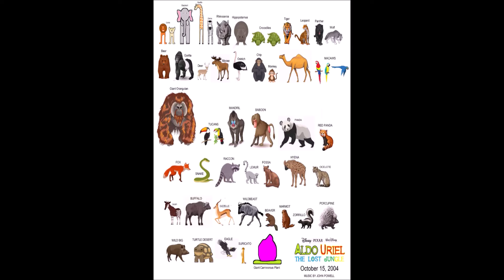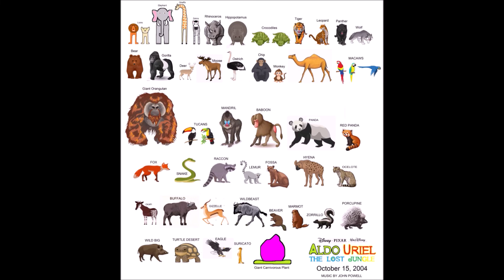Aldo Uriel: The Lost Jungle Soundtrack 23. Crush With Eyeliner - R.E.M.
Sinopsis
Uriel y sus amigos, invitados con los ferguson un padre una madre, un tio y una tia, por accidente un choque aviación llega una jungla y una fronta de hay una ciudad en paz y sospechosa, al desesperación con la familia ferguson en busca de su hijo Marco Ferguson, Uriel se encarga los incidentes para salvar la ciudad de arkion mars mientras que sus amigos pasan de fiesta en la ciudad, cuando wishbone el gordito lider igual que will tambien lider de los canivales que es alian de algunas personas normales, que intenta hacer morir los ciudadanos cuando muchos incidentes.

Uriel and his friends, invited with the Ferguson a father, a mother, an uncle and an aunt, by accident an aviation crash arrives in a jungle and a front of there is a city in peace and suspicious, in despair with the Ferguson family in search of his son Marco Ferguson, Uriel is in charge of the incidents to save the city of arkion mars while his friends spend partying in the city, when wishbone the chubby leader as well as will also leader of the cannivals who is an ally of some normal people, who try to kill citizens when many incidents.

The fourth from Aldo Uriel: franchise
Aldo Uriel: The Lost Jungle (English)
Aldo Uriel: La Selva Perdida (Español Latino)
Aldo Uriel: La Ciudad Y La Selva (España Castellano)